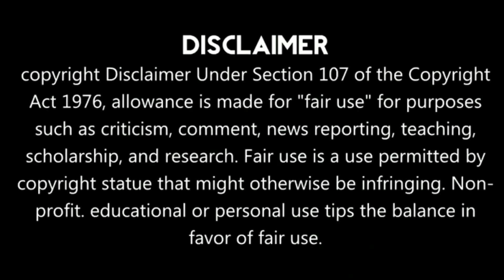Horror, mystery comic strips - Genre tamil comics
horror, mystery only comic strips

Comic Storys Explained Tamil..!

What type of comic storys Explained..? Pls answer by comment Section friends!

Must include subtitles are Available in this channel!